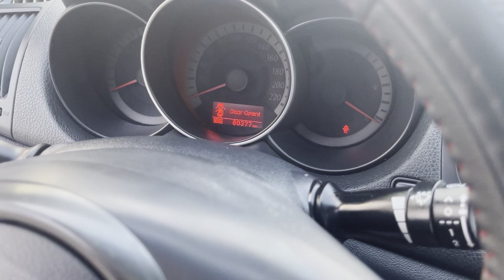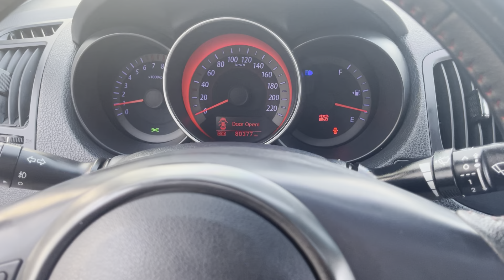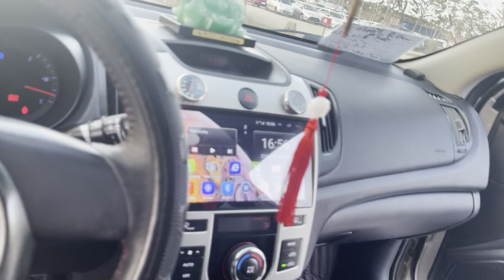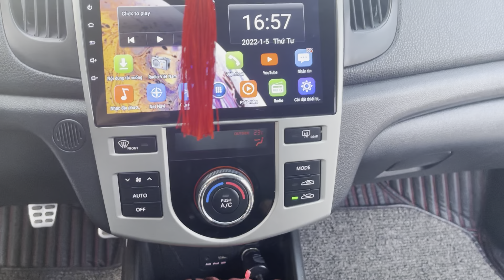Kia forte 2012 ĐK 2013 1 chủ từ mới, máy gầm keo chỉ bao zin! Giá chỉ nhô 200 chút alo em 0389726738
📢 MẪU XE LÀM MƯA LÀM GIÓ TRÊN THỊ TRƯỜNG CHUYỂN NHƯỢNG XE CŨ:

🚘 Kia Forte nhập Hàn sản xuất 2012 số sàn động cơ 1.6.
👉Xe tư nhân không Taxi dịch vụ

💸 Niêm yết: 298 tr

-Trang bị hộp số 6 cấp máy 1.6 tiết kiệm nhiên liệu, zin từ ốc chân máy.

- Xe cực hiện đại với: phím bấm tích hợp vô lăng, Cửa sổ trời thông minh, điều hoà tự động, đèn pha Auto, gạt nước cũng AuTo nốt, gương kính chỉnh điện đủ cả.

- Hệ thống an toàn: Hỗ trợ chống trơn trượt Abs, phanh đĩa 4 bánh, hỗ trợ đổ đèo, túi khí đầy đủ.

- Nội thất cực tươi, đc bọc bộ áo ghế thể thao, trần nỉ như mới.

- Âm thanh cực chất, màn hình Androi xịn xò có tích hợp Cam Lùi, cảm biến lùi màn hình phụ trên gương.

💫 Lưu ý: Máy gầm đại chất 💯 nguyên zin, cam kết xe không đâm đụng không ngập nước.

Xem xe tại chợ ô tô miền bắc km47 đường 10 an lão hải phòng
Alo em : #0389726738